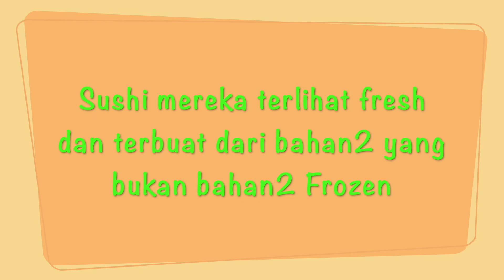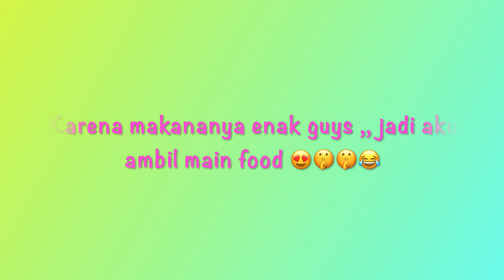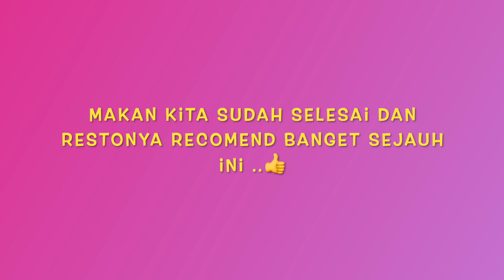NYOBAIN MAKAN DI RESTORAN ASIA ALL YOU CAN EAT. KAISER-PAVILLION RESTAURANT HOPPEGARTEN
Hello Guys ,
Asian Restaurant ini berlokasi di Hoppegarten , Germany . tidak begitu jauh dari kota Berlin. Restaurant ini all you can eat  .
Bagi yang penasaran atmosphere nya superit apa check out yukk videonya .
Happy watching ,
Aninda